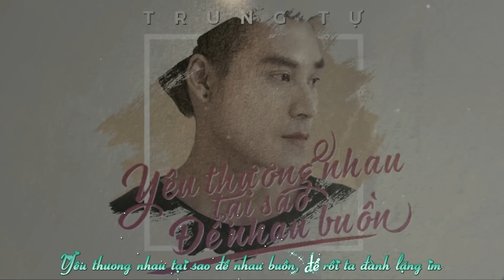Yêu Thương Nhau Tại Sao Để Nhau Buồn ( Beat Gốc ) - Trung Tự - Album 23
- NGHE NHẠC TRÊN CÁC NỀN TẢNG :
- Theo dõi Trung Tự trên :
Song/ Bài Hát : Yêu Thương Nhau Tại Sao Để Nhau Buồn
Composer/Sáng Tác : Trung Tự
Producer /Hòa Âm Phối khí : Lilgee
Record/Mix/Master : Trung Tự